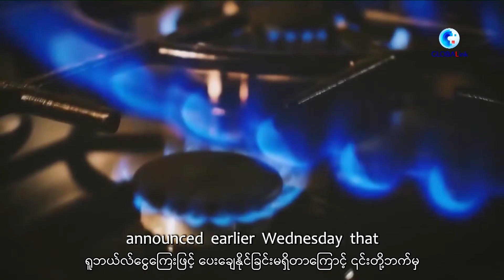ယူကရိန်းရှိ နိုင်ငံခြား စစ်လက်နက်သိုလှောင်ရုံများအား ရုရှားဖျက်ဆီး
ကိဗ်၊ ဧပြီ ၂၉ ရက် (ဆင်ဟွာ)
ရုရှားစစ်တပ်သည် ယူကရိန်းနိုင်ငံ Zaporozhye အလူမီနီယမ် စက်ရုံရှိ နိုင်ငံခြား စစ်လက်နက် သိုလှောင်ထားရှိ သည့် သိုလှောင်ရုံများအားဖျက်ဆီးခဲ့ကြောင်း ရုရှားကာကွယ်ရေးဝန်ကြီးဌာနက ဧပြီ၂၇ ရက်၌ ထုတ်ပြန်ခဲ့သည်။ အလားတူ ဥရောပသမဂ္ဂ ကော်မရှင် ဥက္ကဌကလည်း ဥရောပသမဂ္ဂအနေဖြင့် ၎င်းတို့၏ အဖွဲ့ဝင်နိုင်ငံများဆီသို့ ရုရှားနိုင်ငံမှ ဓါတ်ငွေ့ဖြန့်ဖြူးမှု ရပ်ဆိုင်းခြင်းကို ရင်ဆိုင်ရန်အဆင်သင့်ဖြစ်နေပြီဟု ပြောကြားခဲ့သည်။  (Xinhua)
(English Version)
GLOBALink | Russia destroys warehouses storing foreign weapons in Ukraine: spokesperson
The Russian army has destroyed warehouses storing foreign weapons at Ukraine's Zaporozhye aluminum plant, Russia's Defense Ministry said Wednesday. Meanwhile, the European Commission president said the EU is ready to face the suspension of Russian gas deliveries to its member states.